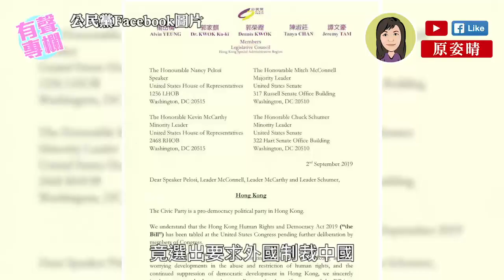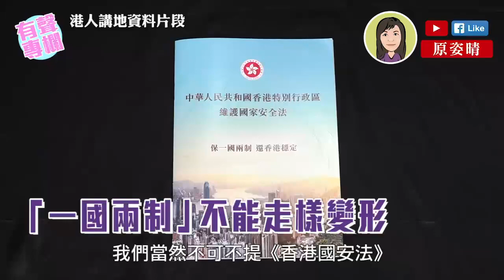【短片】【有聲專欄】原姿晴：「一國兩制」 生命力如何維持？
//今日香港大致回穩，我們更應理直氣壯發聲，告訴香港市民和世界，我們樂見中央和特區政府完善「一國兩制」，讓「一國兩制」保持生機和活力！//